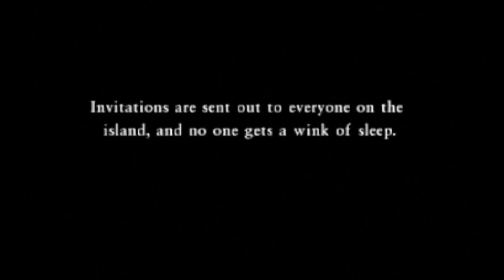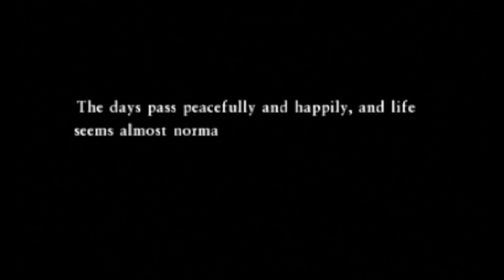Dragon Quest VII [3DS] Playthrough #139, Pilchard Bay and Estard: Emissaries of the Almighty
This is video #139 in my playthrough of Dragon Quest VII: Fragments of the Forgotten Past for the Nintendo 3DS. This video does not contain commentary.

Previously, the party went to the Altar of the Almighty in the present and revived the Almighty. Afterwards, Rom Baro returned the party to Estard Island. Now, the party will check on the state of things in Pilchard Bay.

The party heads to Davilas's home (time 7:20). There, they talk to both Pollock and Pearl.

Down in the galley of the fishing ship, they talk to the chef (time 9:06). Davilas tells him that he has seen his folks, so things progress.

When the party leaves the ship, the festivities get underway (time 10:22). They chat with everyone outside, including Maribel, Pearl, and Pollock.

After talking to everyone else, the party talks to the old man in the north of town (time 14:31). Suddenly, Crispin appears. He tells the party that King Donald wants a word with them, then he goes to give the good people of Pilchard Bay some sweet torban tunes.

The party leaves Pilchard Bay (time 18:11).

In the southwest of the island, they visit the Woodcutter's Hut (time 19:02). They check in briefly with the Woodcutter.

Then, the party goes to Estard (time 20:05). The castle town seems to be empty, with the exception of an emissary of the Almighty. What need has the Almighty for a castle?

A scene takes place as the party enters Estard Castle (time 22:45). King Donald speaks with the party a bit before the celebration gets underway. They're trying really hard to convince us that the game has been completed, aren't they?

Some time later, a scene takes place at Davilas's home (time 26:47). Pearl is rousting him out of bed to help Pollock.

Another scene takes place when Davilas goes downstairs (time 27:54). Pearl gives Davilas a Pilchard Sandwich to take to his dad.

Davilas has another opportunity to explore town before heading to the jetty.

Down in the ship's galley, Davilas talks to the cook (time 34:47). It seems he respects our young protagonist now!

A scene takes place up on deck (time 35:12). There is a to-do about a new ship that has arrived. Pollock assigns Davilas to help the mayor and then sets out for the catch of the day.

A scene takes place as Davilas leaves the jetty (time 37:00). Maribel is curious about what's happening.

Near Davilas's house, Davilas talks to Mayor Mayde (time 38:09). It sounds like some important folks have arrived: the Emissaries of the Almighty. Now, Davilas has to go to Estard Castle.

Davilas talks to the girl at the exit from town (time 40:00). After bemoaning the guests' boorish behavior, she steps aside to let Davilas leave.

Northwest of the village, Davilas enters Estard (time 41:05). Folks here are also talking about the emissaries. Also, Uncle Pike is conspicuous by his absence.

In the castle, Davilas talks to the Chancellor up in the throne room (time 45:54). As the Chancellor speaks to him, a guard arrives to say that the king has asked Davilas to meet him in the banquet room.

On the first floor, Davilas speaks to the guards in front of the banquet room (time 47:54). They let him in.

Davilas speaks to King Donald for a scene (time 49:18). The king has been summoned to the Cathedral of Light, and Davilas and Aishe will be accompanying him. The king is eager to travel there aboard the Skystone.

The scene continues on the castle's roof (time 51:22). All aboard the Skystone! Ruff rushes up to join the group. They fly a short distance north.

They soon arrive at the Cathedral of Light (time 53:02). Quite the impressive structure. Nephil, Emissary of the Almighty, arrives and guides the group inside.

The final part of the scene occurs on floor 2F (time 54:54). Nephil leads the king upstairs ... but Davilas, Aishe, and Ruff must remain behind.

We regain control on floor 2F of the Cathedral of Light (time 55:30). The party now consists of the protagonist, Ruff, and Aishe. They are now free to explore the building. In fact, they will have to do so to continue.

The party goes downstairs to floor 1F (time 57:22). They talk to the priest to save.

Next time, they will explore the Cathedral of Light.